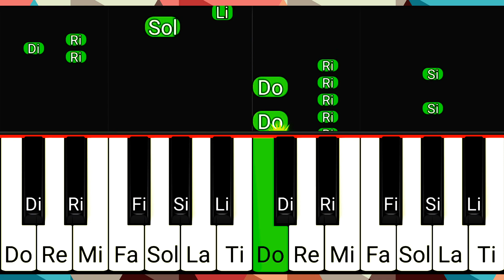Lethal Company Boombox Song 5 EASY Piano Tutorial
Lethal Company Boombox Song 5 EASY Piano Tutorial, Many people are searching for lethal company boombox song 5 piano tutorial easy, lethal company piano boombox, lethal company boombox piano tutorial, lethal company boombox 5 piano tutorial, lethal company boombox 5 piano, and even lethal company piano tutorial boombox. That's why I created a video that explains how to play lethal company boombox song 5 on piano.